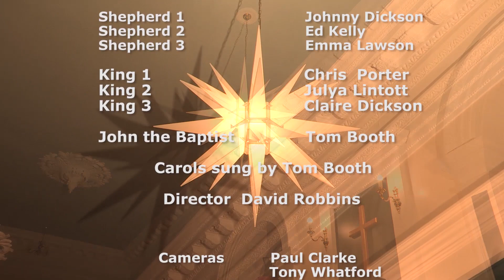Fulneck Nativity Play 2020 - revised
Nativity based on the Wakefield Mystery Plays - performed by members of the Fulneck Dramatic Society, in Fulneck Church, on the evening of Thursday 17th December 2020 - under Covid restrictions, and socially distanced!